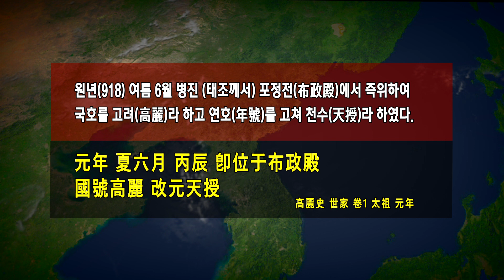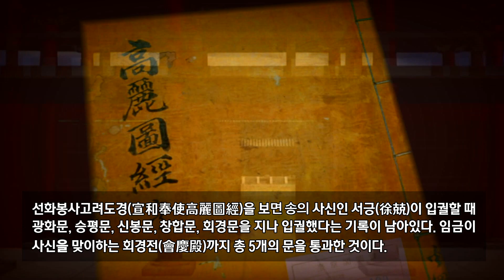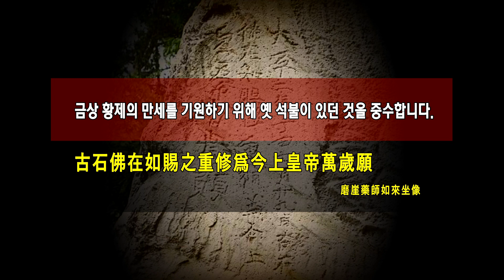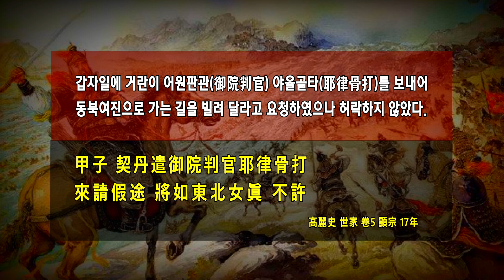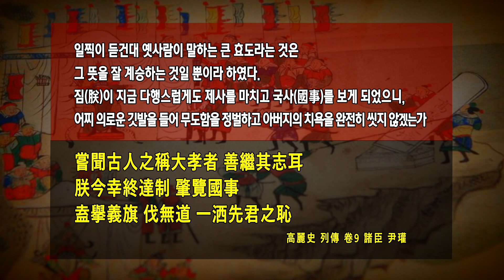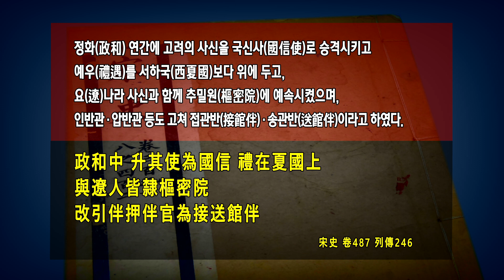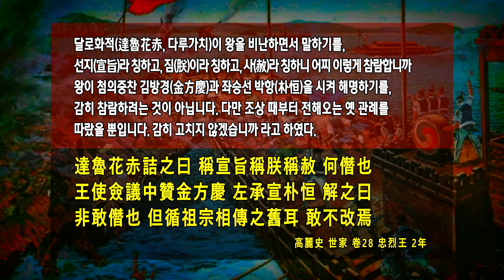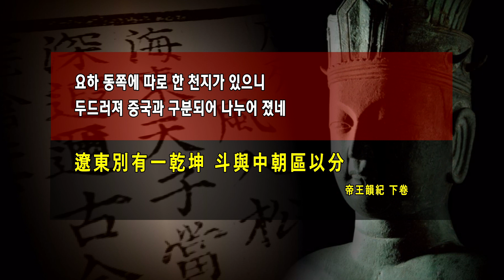해동천자의 나라 고려 , 너의 근원은 내 땅에서 시작되었다 况彼源發乎吾土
해동천자국 고려에 대한 내용입니다. 관련된 논문을 중심으로 만들었습니다. 제작자의 역량 부족으로 잘못된 점이나 미흡한 점이 있을 수 있습니다. 너그럽게 이해해 주시면 감사하겠습니다.

고려는 자국의 영토는 물론 여진, 탐라, 철리 등 세력이 미치는 범위까지를 하나의 독자적인 천하로 상정하고 해동천자를 칭했다. 고려사 악지(樂志)에 나오는 풍입송(風入松)은 고려 황제를 해동천자(海東天子)라고 부르고 있다.

海東天子當今帝 佛補天助敷化來
南蠻北狄自來朝 百寶獻我天墀
文武官寮拜賀 共祝皇齡
                                     高麗史 志 卷25 樂2 俗樂 風入松

해동천자이신 지금의 황제에 이르러 부처가 돕고
하늘이 도와 널리 교화를 펴러 오셨네.
남만과 북적이 스스로 내조하여 온갖 보물을
우리 천자의 궁전 뜰에 조공하는구나.
문무 관료들이 절하면서 축하를 올리며,
모두 황제의 장수를 비네.

고려는 스스로를 해동 천자(海東天子)의 나라라고 생각하였다. 이는 고구려의 세계관을 계승한 것으로 고려가 자주국이라는 자부심에서 나온 것이었다.
그러나 조선 개국 후, 성리학적 세계관에 사로잡혀 제후국 체제를 고수한 조선 초의 관료들은 고려사를 편찬하면서 황제나 천자를 지칭하는 표현들을 삭제해 버렸다.